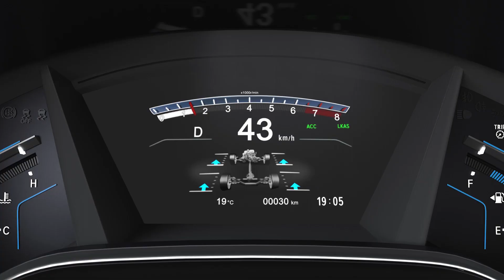Honda 19YM CRV Ride and Handling